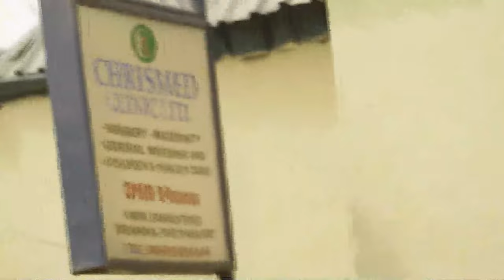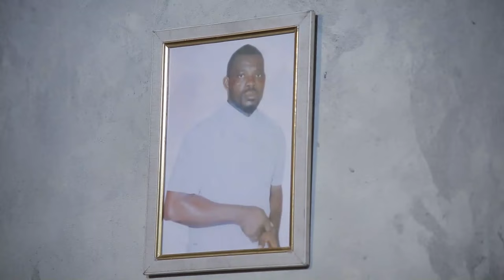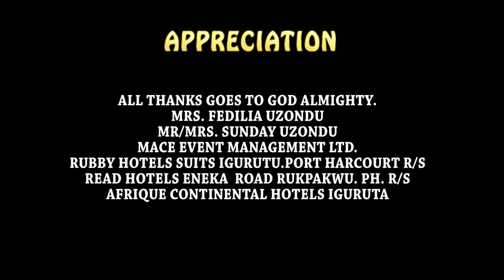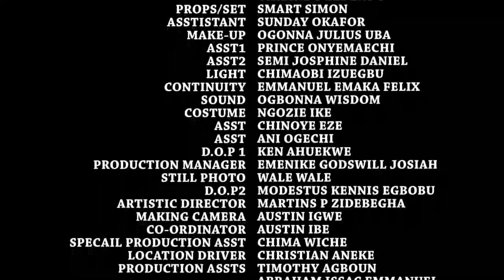At The Mention Of The Name Jesus Every Demonic Power Must Surrender (ZUBBY MICHAEL)-Nigerian Movies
Watch this 2023 brand new movie to learn how God answered her prayer and delivered her family from deep spiritual darkness. Whether you're a believer or not, this movie is a great way to learn about the power of prayer and the ways in which God can work in our lives.

First-ClassTV#nigerianmovies#CANADA#JAMAICA#USA#UK#TRINIDADANDTOBAGO#africannigerianlatestmovies#ruthkadiri247#Truelifestory